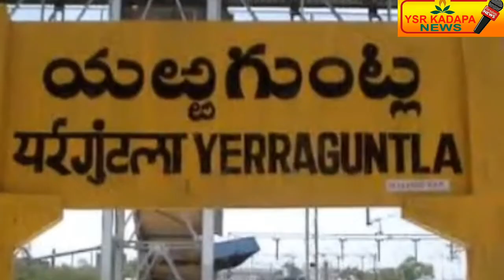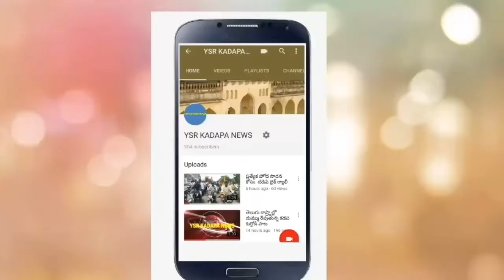ఎర్రగుంట్ల జడ్పీ హైస్కూల్ ను ఆకస్మిక తనిఖీ చేసిన ఎమ్మెల్యే